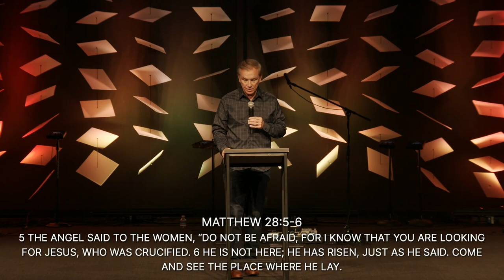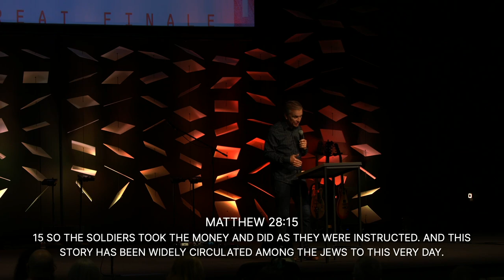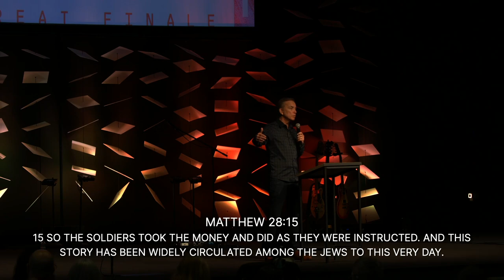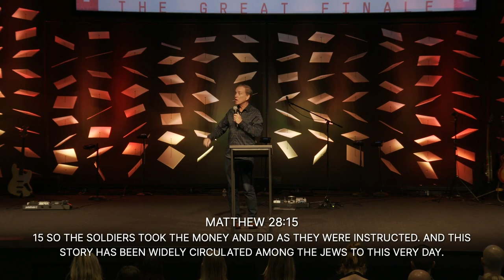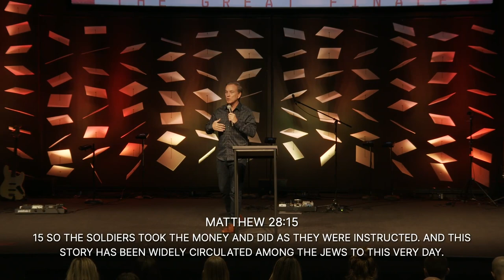Go and Keep Going (Message Only)